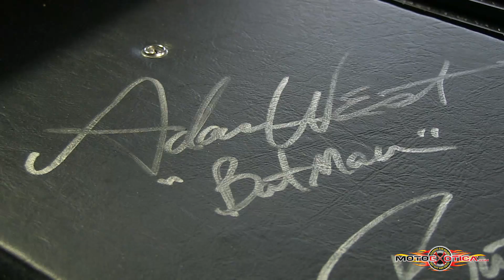MotoX Featurette: A Tribute to Adam West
THIS VEHICLE IS FOR SALE.

When you show up to a car show in a Batmobile the day Batman died it will gather a crowd. Scott Brandt of MotoeXotica pays tribute to Adam West- the original Batman.